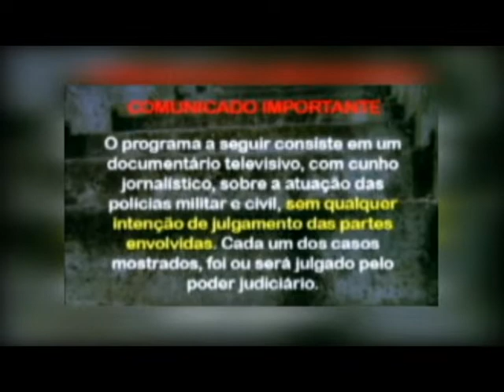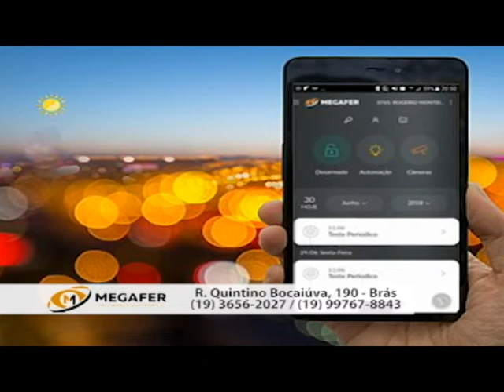TRIO ROUBA DEPÓSITO DE BEBIDAS E É PRESO EM FLAGRANTE PELA POLÍCIA MILITAR